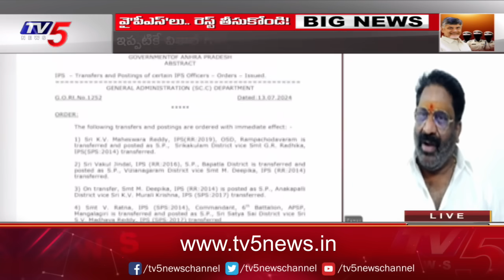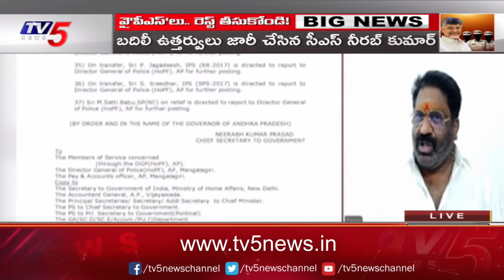వైపీఎస్లు.. ఇక రెస్ట్ తీసుకోండి! | Big News Debate With Murthy | CM Chandrababu | TV5 News